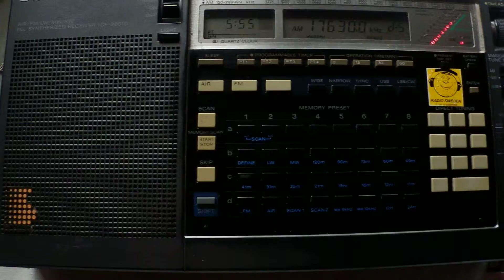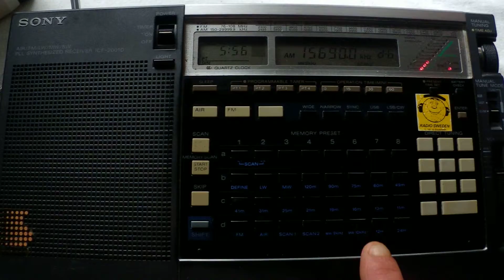09 07 2013 Radio Farda in Farsi 0555 on 7220 Kuwait, 15680, 15690, 17630 Iranawila